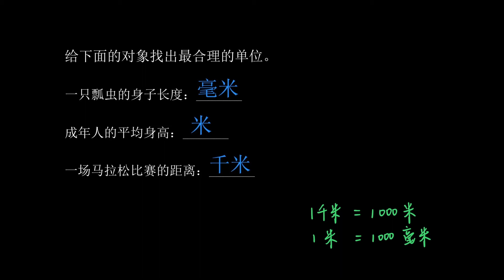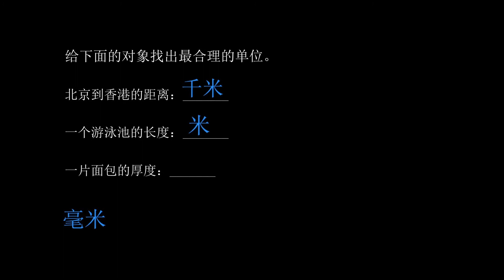1 寻找合适的度量单位